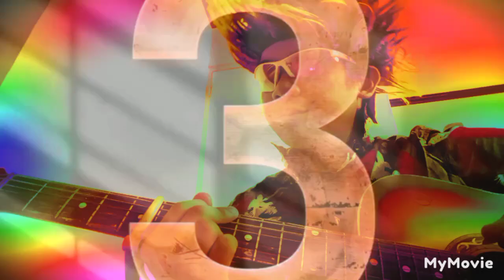The Rages - I Love My Town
Published today on recently on February 3 2023.

*lyrics

I Love My Town

Chorus
Gotta gig along my town X 2
Gotta rock along my town

Verse 1
That is so spicy
I love it so crazy
In my special town

Verse 2
I worked alone
I sing this song
To those who are homeless

The End.